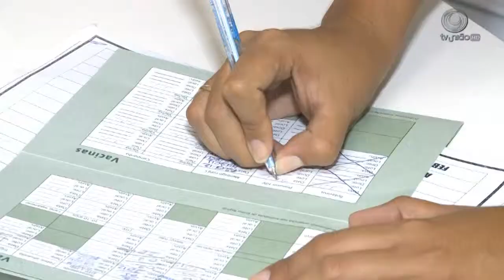VT DIA D SARAMPO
Matéria exibida em 13/04/2015 no telejornal União Brasil sobre a campanha de vacinação contra o sarampo.